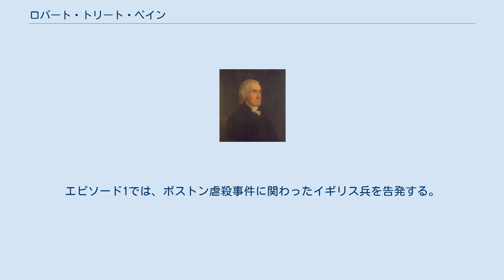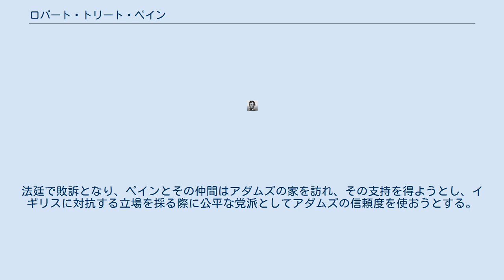ロバート・トリート・ペイン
ロバート・トリート・ペイン（英:Robert Treat Paine、1731年3月11日-1814年5月11日）は、アメリカ合衆国マサチューセッツの政治家であり、アメリカ独立宣言に署名した。
 ペインはマサチューセッツのボストンで生まれ、ボストン・ラテン学校に通った。
1749年にハーバード大学を卒業し、教師をすると共に神学を学んだ。
商人となり、南部の植民地、スペイン、アゾレス諸島およびイングランドを旅した。
故郷に戻ると1757年または1759年にマサチューセッツの法廷弁護士として認められ、ポートランド（当時はマサチューセッツ、現在はメイン州）および後にトーントンで実務を積んだ。
 1768年、ボストンで招集された植民地会議の代議員となり、1770年3月5日のボストン虐殺事件のあとでトマス・プレストン大尉とその部下のイギリス兵の告発をした。
 1773年から1774年にはマサチューセッツ高等裁判所、1774年から1775年は植民地会議に務め、1776年の大陸会議にはマサチューセッツの代表となり、この時にアメリカ独立宣言に署名した。
大陸会議には1774年から1778年まで務め、議論の規則作りと来るべき戦争のための火薬の確保に貢献した。
1775年にはイギリス王への最後の請願、オリーブの枝請願に署名した。
 1777年にマサチューセッツ下院の議長となり、1779年には執行委員会の一員、1780年に憲法草稿作成委員会の一員、1777年から1790年はマサチューセッツ検事総長、1790年から1804年はマサチューセッツ州最高裁判所の判事を務め、その後引退した。
1814年に83歳で死に、ボストンのグラナリー埋葬地に埋葬された。
ペインを記念する銅像がトーントンの教会緑地に建てられた。
 ペインは初期アメリカの開拓者ロバート・トリートの子孫である。
 ペインは現代のアメリカ俳優トリート・ウィリアムズの母系の先祖であり、その名前の元になっている。
 HBOの2008年のミニシリーズ、『ジョン・アダムズ』にロバート・トリート・ペインが登場する。
エピソード1では、ボストン虐殺事件に関わったイギリス兵を告発する。
法廷で敗訴となり、ペインとその仲間はアダムズの家を訪れ、その支持を得ようとし、イギリスに対抗する立場を採る際に公平な党派としてアダムズの信頼度を使おうとする。